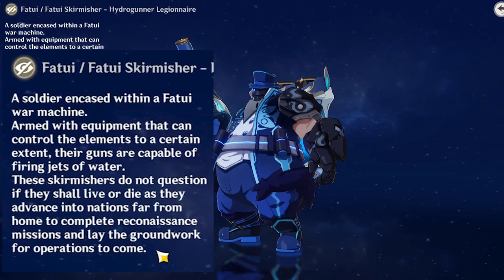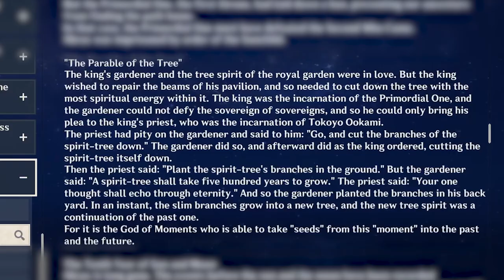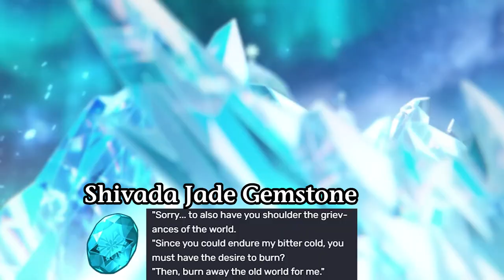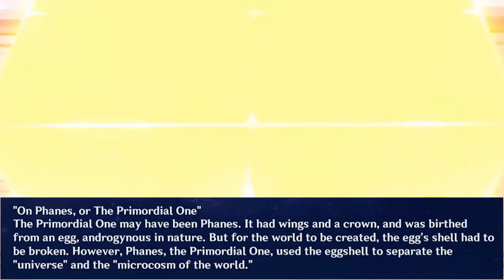Snezhnaya: Nation - Tsaritsa - Archon Quest [NO LEAKS]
Hello everybody!

Today we're talking about Snezhnaya and it's completely LEAKS FREE!
In this video, I'll try to deduce the Cryo Archon's Elemental Skill and Burst, but also what the Tsaritsa's story may be.
I'll also try to deduce the Archon Quest "Everwinter Without Mercy", what the Nation of Snezhnaya is going to look like and the possible history!

Obviously, feel free to tell me your theories and doubts in the comments. so that we can discuss them together!

0:00 - Intro and Disclaimers
1:05 – Snezhnaya - What We Know
4:48 - Elemental Skill and Burst
7:12 – Tsaritsa - What We Know
13:16 – Tarot Card
15:45 - History - Romanov
23:03 – Tsaritsa Theories
26:47 - Pierro's Promise & Goal
30:46 - Ars Goetia Name
33:05 - My Predictions
37:22 - Crazy Theory - Istaroth
40:02 - Outro

MUSIC
Snezhnaya Battle Theme (Fan-made) | Genshin Impact

Mika Theme Music EXTENDED - Plume of Navigation (tnbee mix) | Genshin Impact